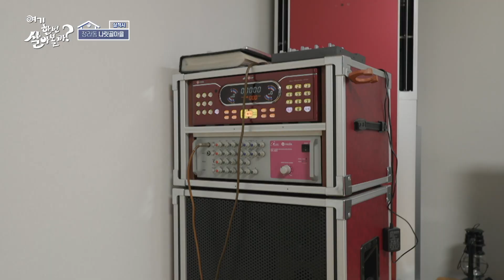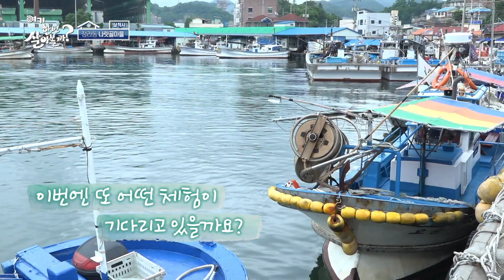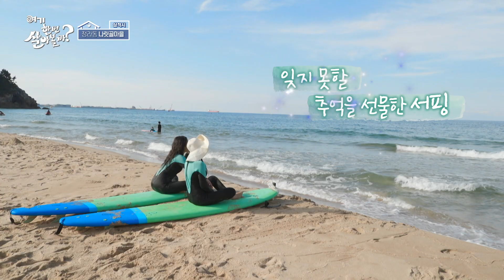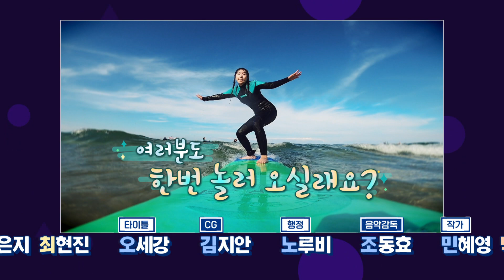도시 생활에 지친 그대여~ 여기 한 번 살아볼까? 삼척 모아보기 / MBC강원영동 211016 방송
조영구, 천명훈, 박혜신, 채윤 그리고 김종민과 신지가 함께 하는
여기 한 번 살아볼까? 삼척편 모음.zip!